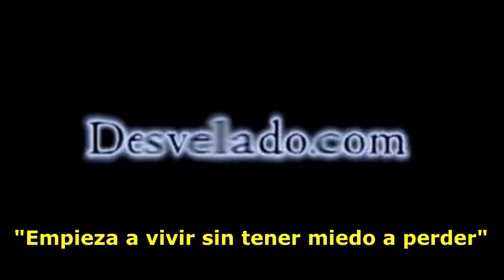LOS DESVELADOS - OVNI DE LA 20 DE NOVIEMBRE EN CDMX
LOS DESVELADOS - OVNI DE LA 20 DE NOVIEMBRE EN CDMX - Nos reportan que a principios de los 90's tuvieron un mega-avistamiento en la colonia 20 de Noviembre en CDMX y que por mas de una hora pudieron observar varios objetos no identificados y una de ellas estuvo por mas de una hora suspendida. Llamo tanto la etencion que este evento salio en periodicos y revistas de la epoca.